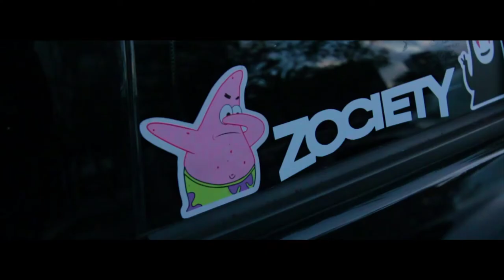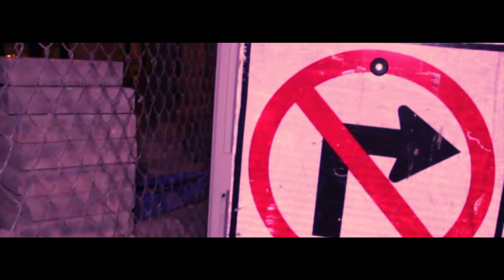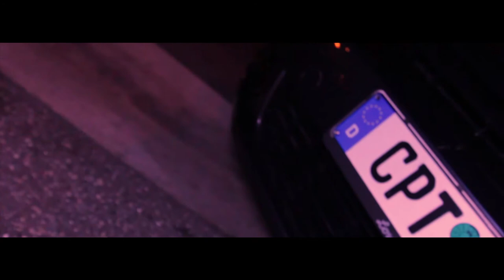Florida Festival - Car Meet After Movie!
Stop Dreaming and Start Living.

Clearwater, FL Festival Car Meet!
Cars of Blast
Shot with a Canon Rebel T3i